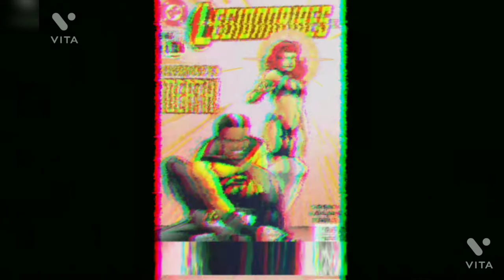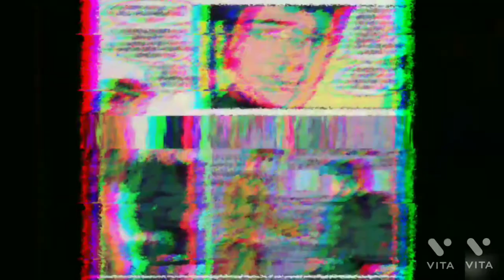Legion of Superheroes: "The Invisible Kid" (DC Comics) (remake)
outro: beat unidentified